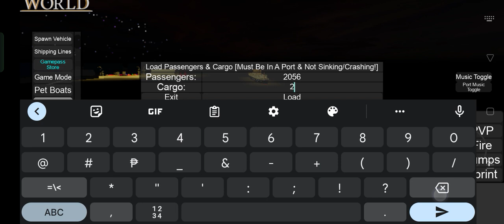tiny sailors gameplay